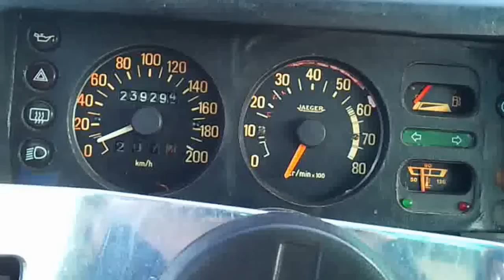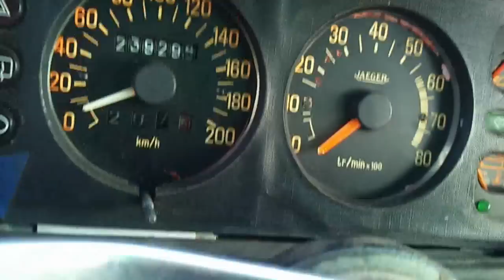4L Energy: part 2 la suite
Ça tourne mais à froid, il faut laisser un peu de starter...